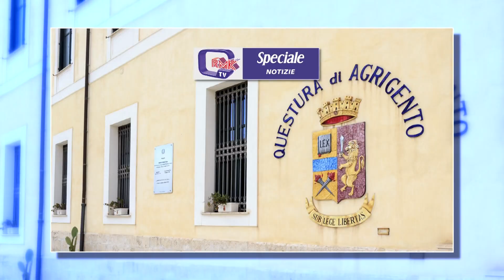Speciale Rmk Notizie 28 giugno Aldo Misuraca